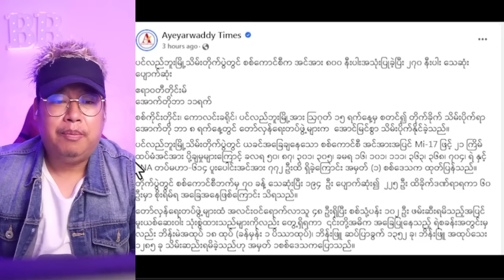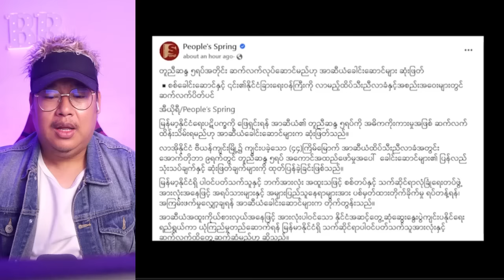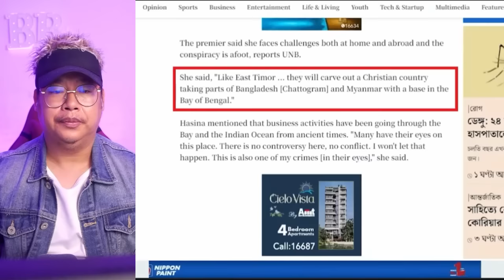အောက်တိုဘာလ(၁၁) ရက် ညပိုင်းသတင်းထူးများ 😲😲😲